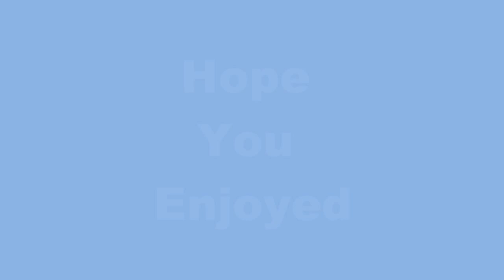Waterloo Road Reunited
Photos from the Cast, Hope you enjoy it, No haters Please. Thank You